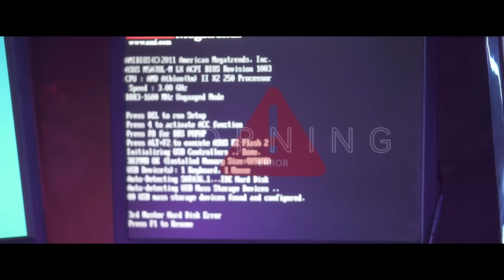【咬人猫】AIAIAI-KizunaAI.Self made MV.[Yaorenmao Channel]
其实这是屏幕里寂寞的爱酱想和大家一起玩的故事呢~服装参考的是碧蓝航线联动爱酱的和风版本，这一作是拍摄AIAIAI舞蹈视频的时候很意外诞生的一作，感谢导演/编剧：萧影的临时一阵头脑风暴，就创作出了这个有趣的小故事，很感谢现场即兴来帮忙拍摄和群演的大家！当天拍到了第二天早上6点才收工，大家都非常非常辛苦了～第一次尝试剧情MV的形式录制，希望你们也能感受到视频中的欢乐哦！也祝接下来要高考的大家能取得好的成绩哟~ 场地：光影折学影视工厂
Thanks everyone for watching my video！
Welcome to my social account